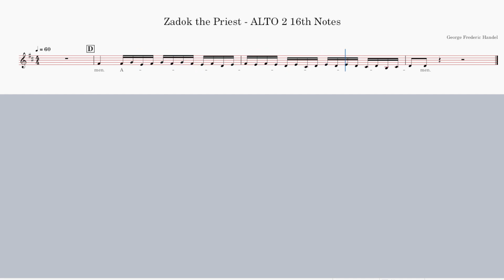Zadok The Priest ALTO 2 16th Notes